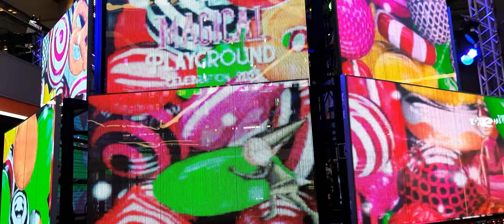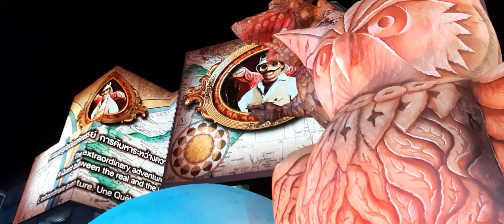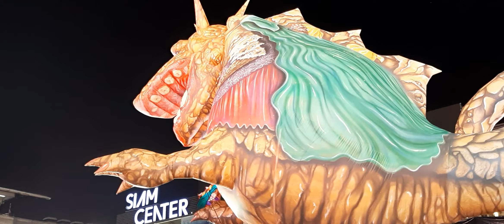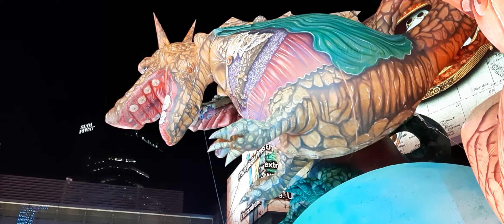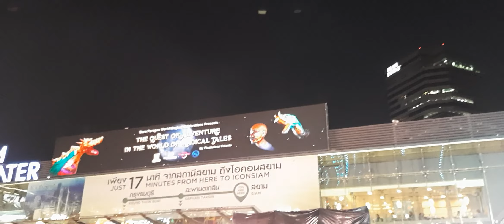Les aventures d'Édouard (1) , Bangkok Thaïlande Déc 2019